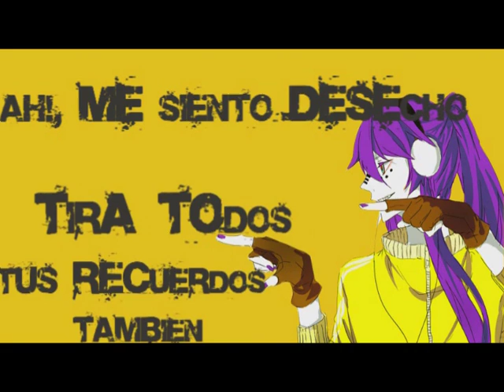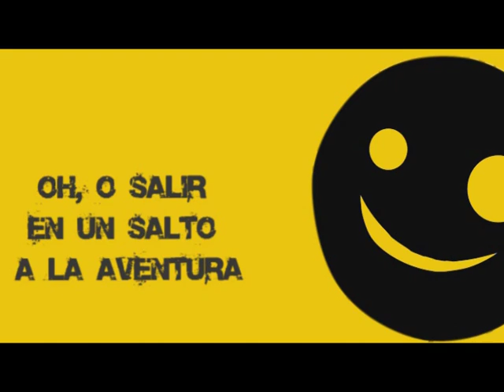KAITO & Gakupo - Matryoshka 【Cover + Sub Esp】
【Kaito + gakupo】→ Matryoshka sub esp

Veamos hay tantos creditos que no se ni por donde empezar:

Original por: Hachi-P o Hachi
Sync/VSQ: MistressYandere
UST:UTAUxyz
Ilustracion principal:はるま/春馬
Segunda ilustración: "A" en serio se llama "A"
Tercera ilustración:version de kaito→ みかん (orange) y la version de gakupo(muru)
Pv : Hecho por mi.(gustavinho256)

Siempre quise hacerle un pv desde que vi la cancion matryohska de gumi y miku,
Sin mas nada que decirle y disculpen un error que esta por hay en el video, D:
Tambien disculpen la calidad del video, simplemente ya no se que hacer, para que youtube no  lo jod... de esa forma

ahh por cierto es un fanmade "fanmade", no es tan bueno como el original pero se asemeja XD

Programas usado:
Sony vegas pro 10
Photoshop cs4
y ... mas nada XD